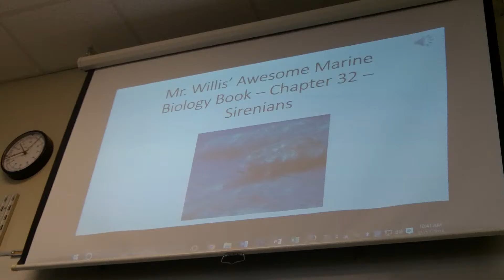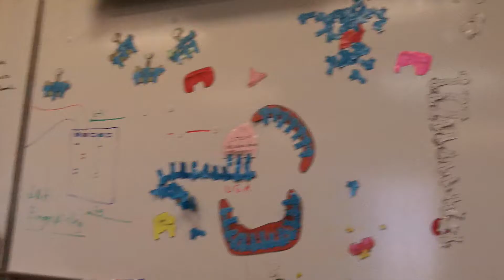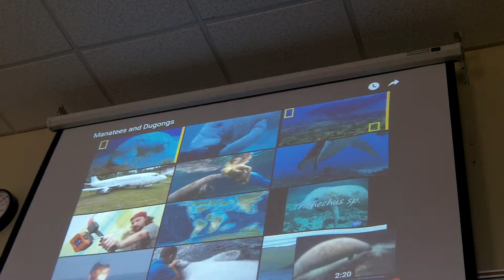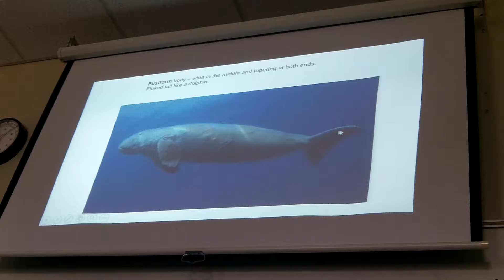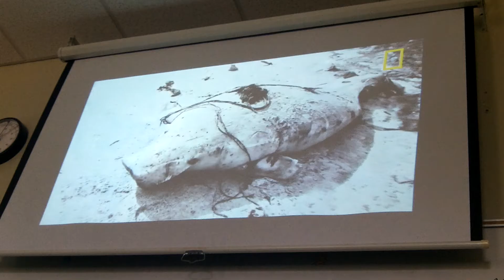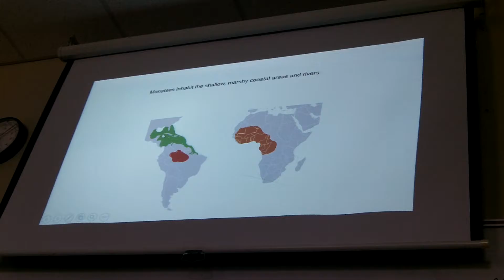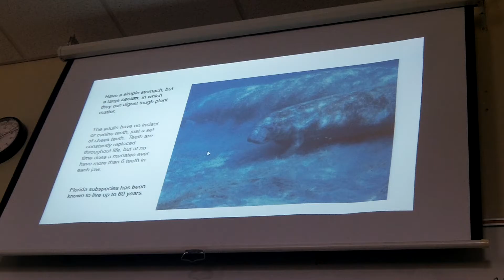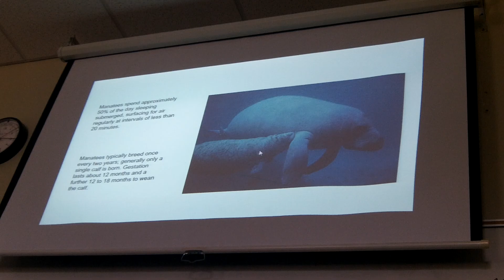Mr Willis' Awesome Marine Biology Book Chapter 32 Sirenians